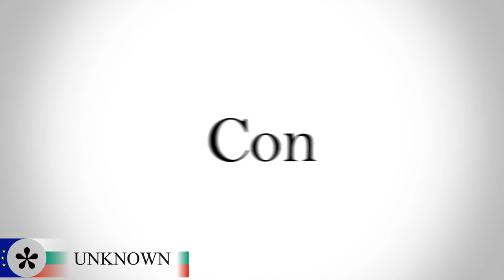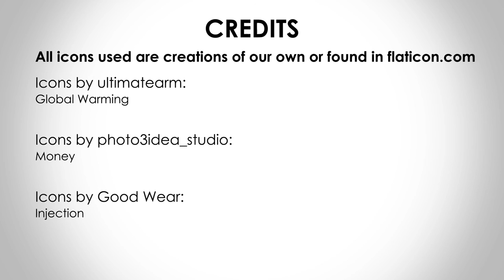ГЕРБ - СДС | GERB - SDS | The centre-right parties that have won the most recent elections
ГЕРБ - СДС | GERB - SDS | Bulgaria, Parliament Elections 2021

This is the YouTube service of Europe Elects. Poll aggregation and election analysis for countries in the European Union. Europe Elects introduces the main political parties ahead of the 11 of July 2021 parliament election in Bulgaria.

     Pictures adapted from:
-Wikimedia Commons:
by The Ministry of Foreign Affairs of Bulgaria

     Maps used:
-Wikimedia Commons: